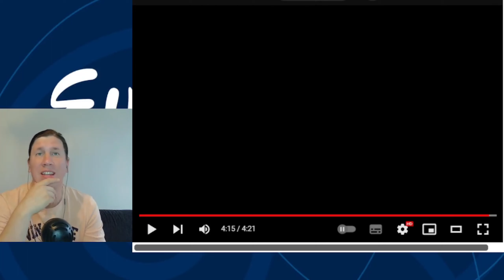Endless Love - Gabriel Henrique Ft. Jade Salles (Cover Mariah Carey, Luther Vandross) Reaction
Hello everyone , let´s talk about the amazing singer Gabriel Henrique who took us by storm on AGT .. and let´s watch some of his covers